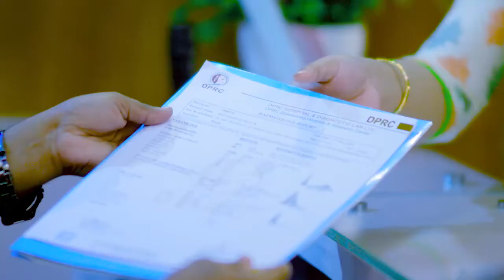হাঁটু, কোমর ও মেরুদণ্ড ক্ষয় ও ব্যথা ভাল হল | Knee & Back Pain With Osteoporosis